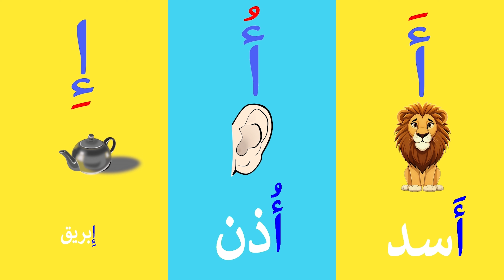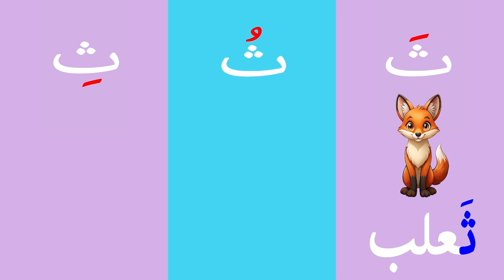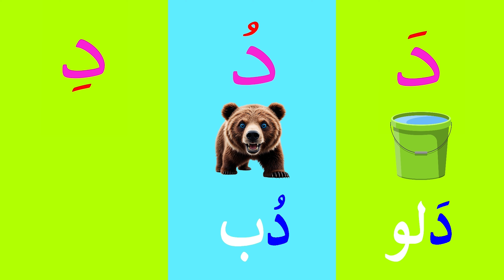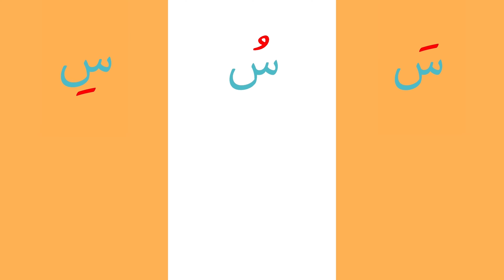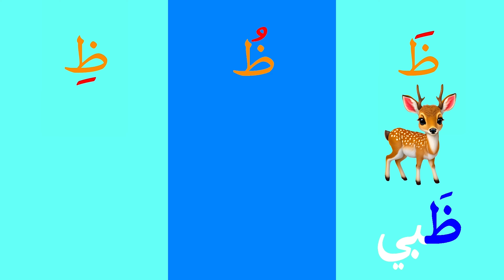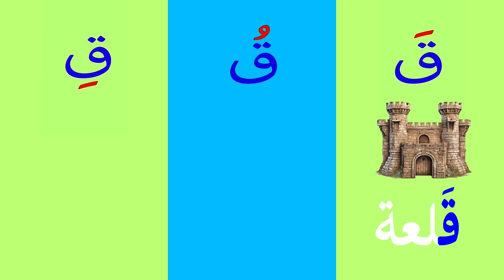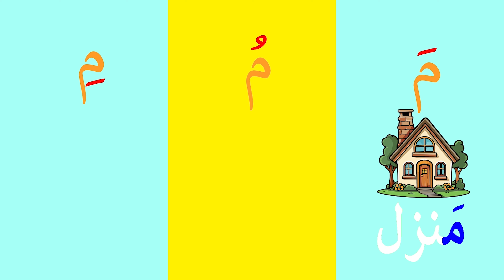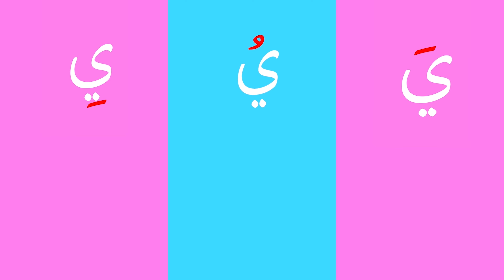تعلم الحروف العربية مع الحركات للأطفال | دروس ممتعة وسهلة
في هذا الفيديو التعليمي الممتع، سنتعلم الحروف العربية مع الحركات (الفتح، الضم، الكسرة) بطريقة سهلة ومسلية للأطفال. سنقوم بتعليم الأطفال كيفية نطق الحروف بشكل صحيح باستخدام الحركات، مع أمثلة وأصوات واضحة تجعل التعلم ممتعًا وفعالًا. هذا الفيديو يساعد الأطفال في تطوير مهارات القراءة والكتابة منذ المراحل الأولى.